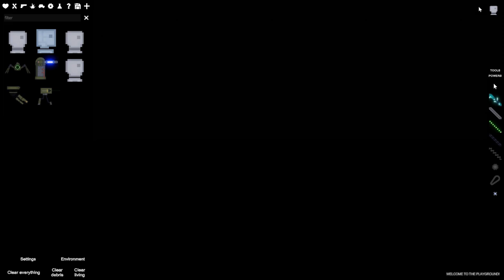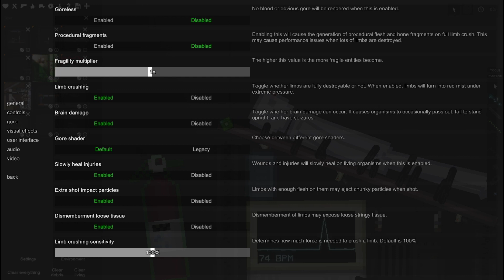I'm a terrible doctor. - People Playground